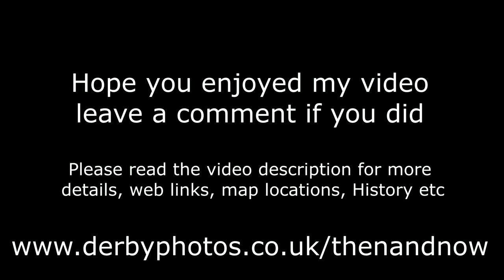Derby Then and now : Markeaton Brook walkway 1907 to 2024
"A truly unique way to see changes in time using two perfectly lined up images, one old & one new." Best viewed on a large screen in full screen
 mode.

Description : Markeaton Brook Walkway, Derby, Derbyshire.
Details : Scene showing a busy morning next to Markeaton Brook looking west towards St John the Evangelist Church on Bridge Street. St John the Evangelist Church was completed in 1828.
The iron lattice footbridge over the brook connects to the end of Searle Street, this was removed in 1978 and replaced with a more modern one in the 1990's by the university of Derby.

Things to look for : As you can see the only constants in these images are Markeaton Brook and St Johns church. The footbridge and railing are replaced. All those old Mill buildings on the left were demolished and lots of 1 and 2 bed apartments called Centro West was built on the land.

Do you have any memories of this area ?

Photo A taken : 1907 by F.W. Scarratt
Photo B taken : 18th February 2024
Time elapsed : 117 years

Derby Past & Present - in fading Photographs.
High quality resolution fading photos showing local scenes as they were and how they are today from exactly the same view point. Then and now, Now and then, Past and Present, Old and New, Before and After. Call it what you want, just try one and see the effect!

The presentations you can see here are the result of many hours of work put in by myself ensuring that the old and new photographs line up precisely, I don't publish any if I'm not 100% happy with the match.

Please note that the Then & now section on my website is currently in need of a revamp as they were all created back in 2005 using Flash and this is no longer supported so I will have to recreate all of my work again using a different method. In the meantime I'm publishing then on my YouTube channel like this one.

Best viewed on a large computer screen or smart TV as this is recorded in 4K resolution with great music so a real waste watching it on a small phone screen. Did you know you can cast it to your smart tv from the YouTube app?

Thanks
Andy